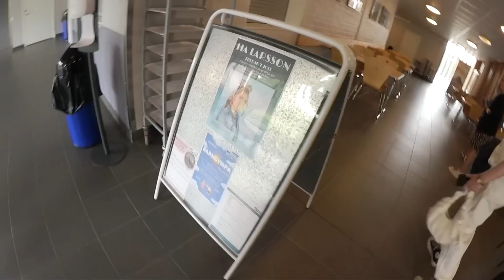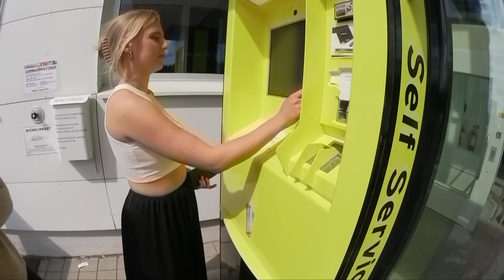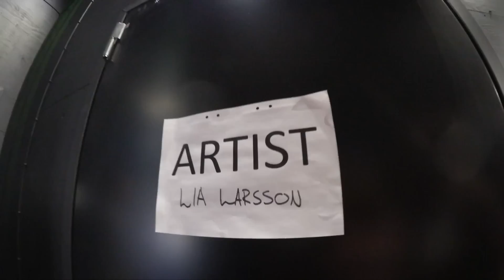DET BLEV KAOS!!!! - VLOGG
Hej bästa ni!
Hoppas ni gillar denna typen av videos! Kommentera gärna vad ni tycker om detta upplägget!
Kram!